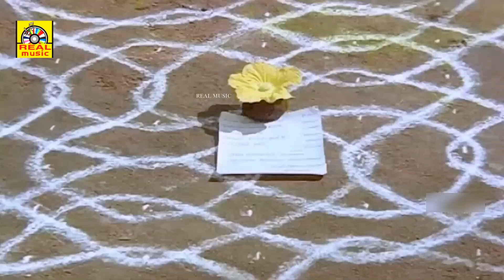அம்மா பாம்பு முட்டையா குடிச்சிடுச்சி ஆனா சைஸ் மட்டும் ரொம்ப சின்னதா இருக்குனு வருத்தபட்டுச்சு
அம்மா பாம்பு முட்டையா குடிச்சிடுச்சி ஆனா சைஸ் மட்டும் ரொம்ப  சின்னதா இருக்குனு வருத்தபட்டுச்சு @realentertainment_

© realentertainment✅
அனைவருக்கும் நன்றி...

Hello Viewers..,